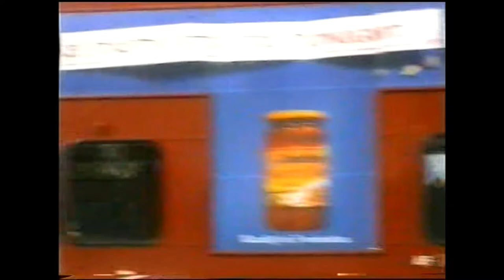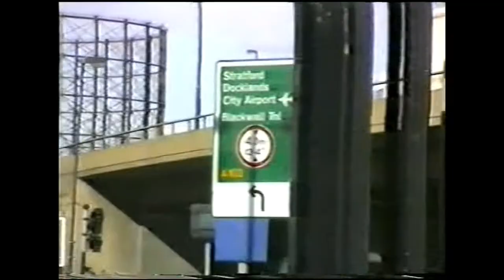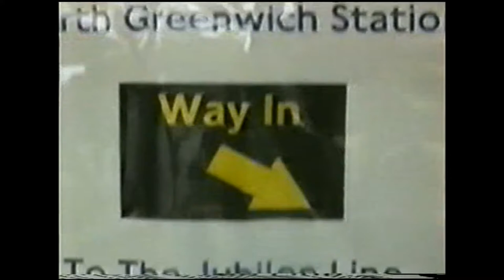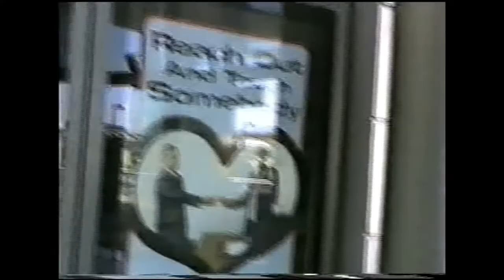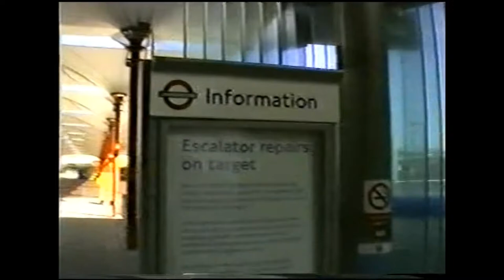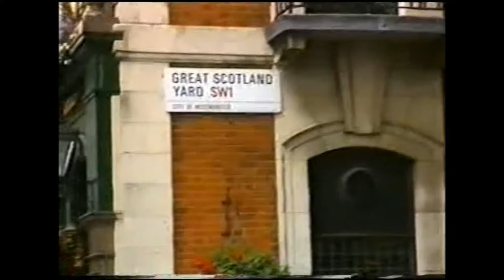1966 Fabian of the Yard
This is 1966 version of Fabian of Scotland Yard. The original version was done in black and white and 11 years later to be arranged in colour by
Simon Dee. The starring was Bruce Seaton and Mr Porter and Marianne Courtland.
Towards the end, Dusty Springfield made a puff-a-train noise closes the programme. Fabian of the Yard was recorded by BBC Television and BBC 1, or 2